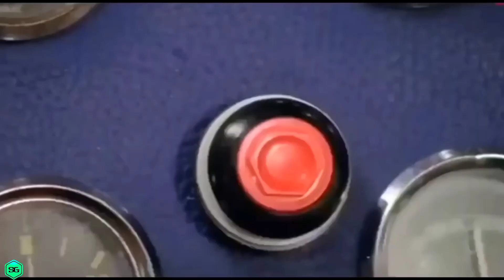Glitches in Minecraft ⭕ Gamerfleet, YesSmartyPie, Mythpat, Live Insaan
YOUR QUERY